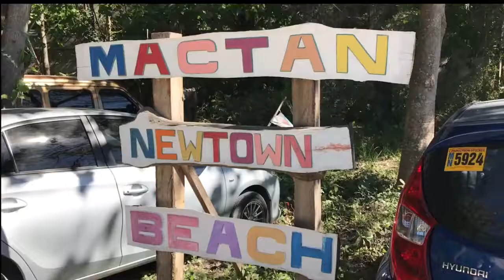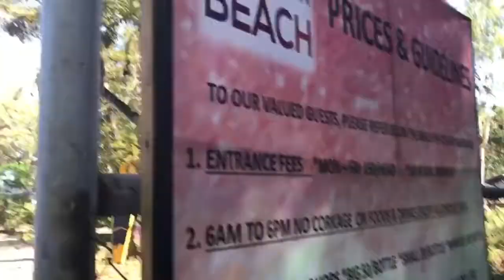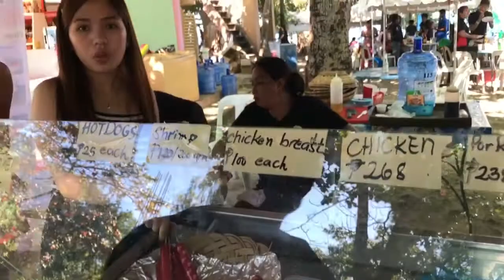VLOG 14 - BEACHing at Mactan Newtown Beach + Lapu-lapu Shrine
Beaching at Mactan Newtown Beach and pasyal sa Lapu-lapu Shrine. Mactan Island getaway!